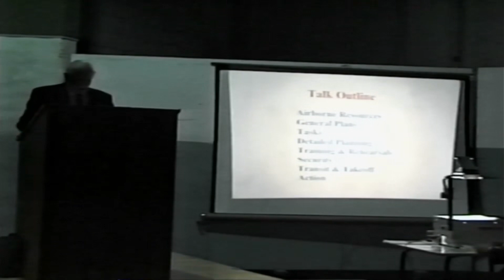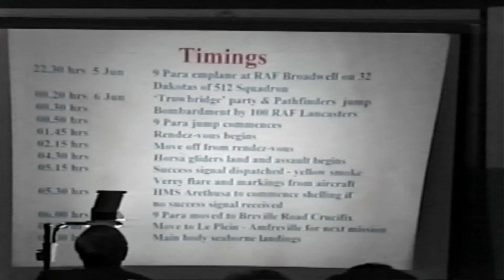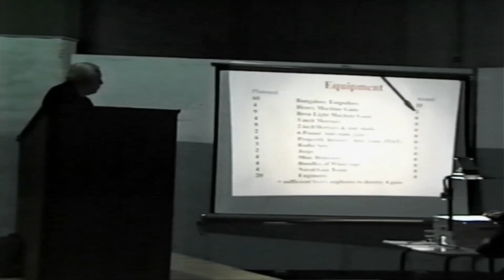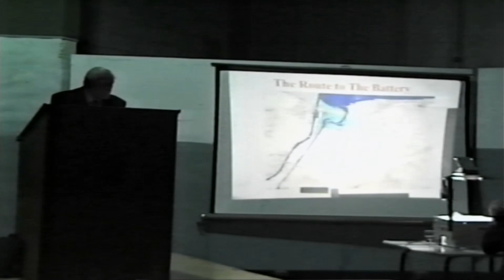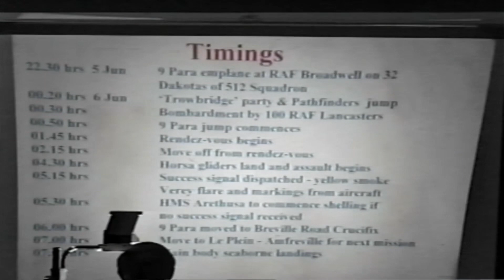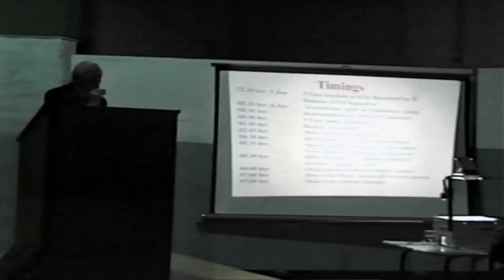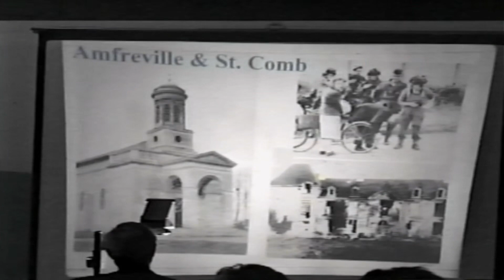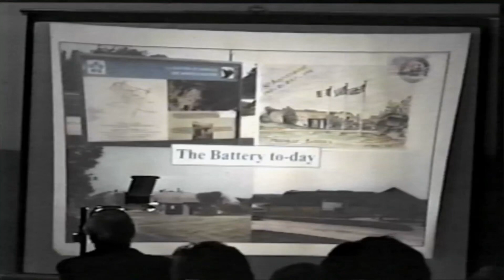Lt Col T.B.H. Otway - The Merville Battery Assault on D-Day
Lt. Col Terence Otway of the 9th Parachute Battalion gives a talk on the assault of the Merville Battery on the morning of D-Day. The talk was recorded in 1999 at the Army Air Corps, Middle Wallop.